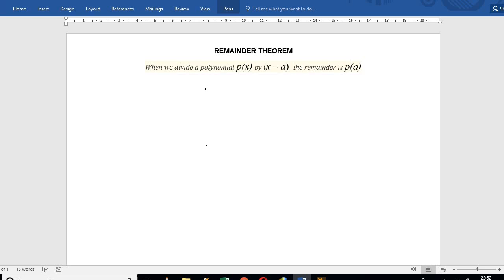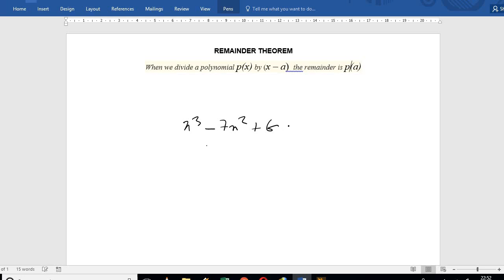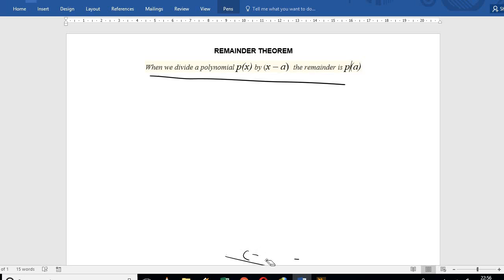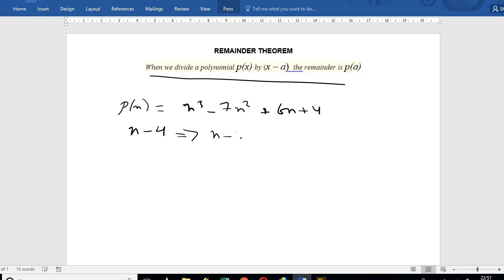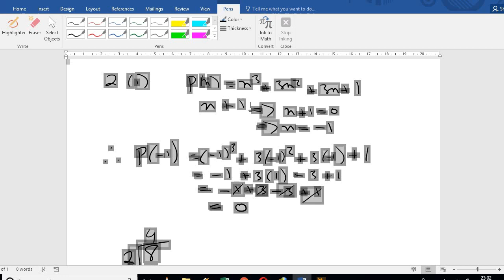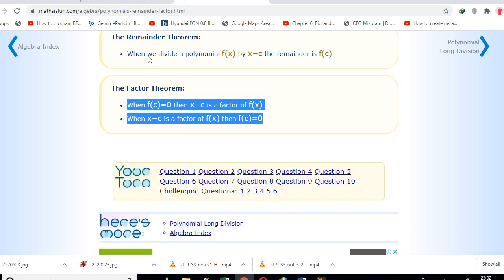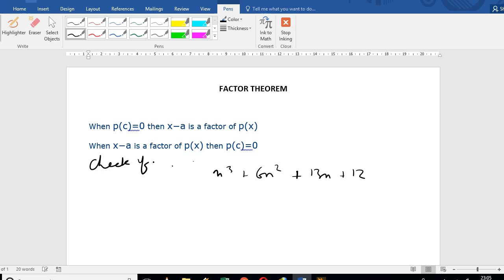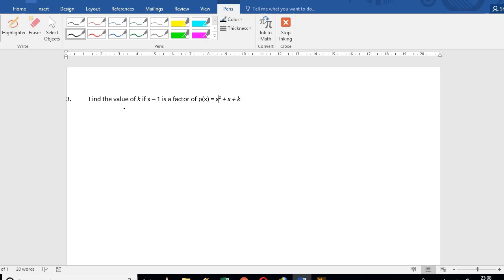Remainder Theorem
Chapter 7